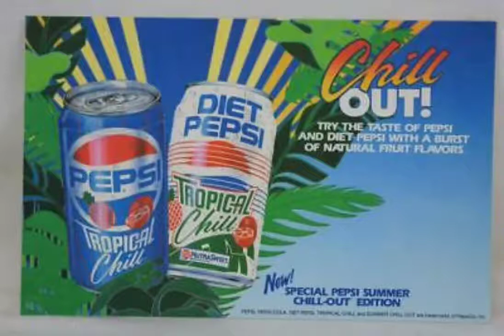Remember Pepsi Tropical Flavors???